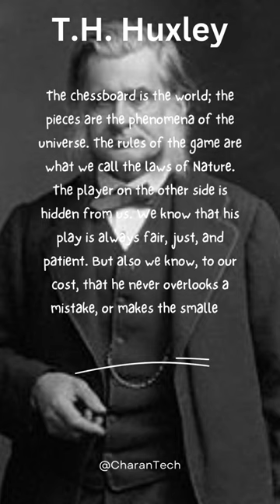Unleashing Inspiration: T.H. Huxley Quotes Explored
📚🌟 Explore the World of Science and Reason with T.H. Huxley's Quotes! 🎩✨ Immerse yourself in the world of scientific inquiry and rational thought with the insightful quotes of Thomas Henry Huxley. 🧪📜 Join us on a journey of intellectual exploration as we unravel his words that touch on knowledge, skepticism, and the pursuit of truth. From "The great tragedy of science – the slaying of a beautiful hypothesis by an ugly fact" to insights on the importance of questioning, Huxley's wisdom continues to challenge minds and inspire curiosity. 🌟 Whether you're a science enthusiast or someone seeking to engage your critical thinking, this compilation will leave you captivated and ready to embrace the wonders of the natural world. Engage your intellect – click play to let T.H. Huxley's quotes guide your exploration of timeless insights and the spirit of scientific discovery! 🔬🌌